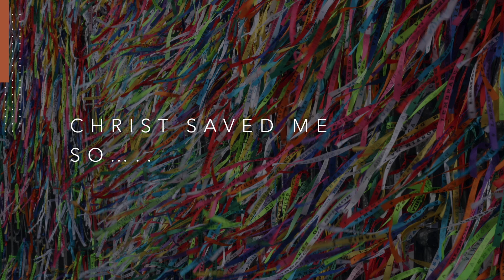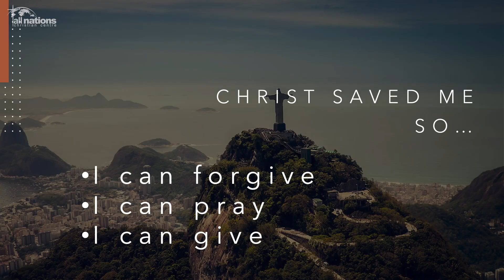Christ Save Me So...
Explore forgiveness, prayer and giving as Alistair Kumi teaches on Christ Saved Me So...

All Nations Christian Centre is an Elim Pentecostal Church in Reading, UK.